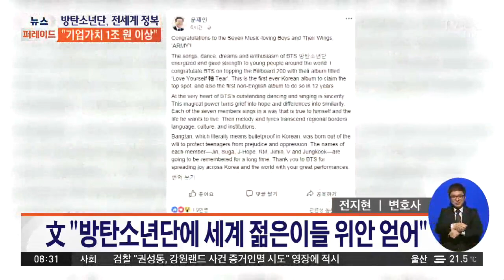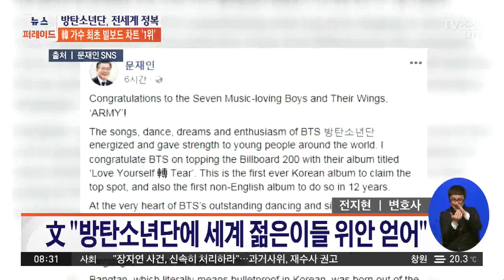방탄소년단 '빌보드 200' 1위가 지닌 의미는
이번엔 화제가 된 이슈를 짚어보는 시간, '이슈 앤 스토리' 인데요. 김동철 심리학 박사 전지현 변호사와 함께 이야기 나눠봅니다.

Q.이명희·조현아·조현민, 다른 듯 닮은 태도
Q.한 달 사이 세 모녀가 경찰 조사…심경은?
Q.광고 통해 배우자 구하는 심리는?
Q.방탄소년단, 美 빌보드 메인차트 1위
Q.방탄소년단, 빌보드 정상에 오른 비결은?